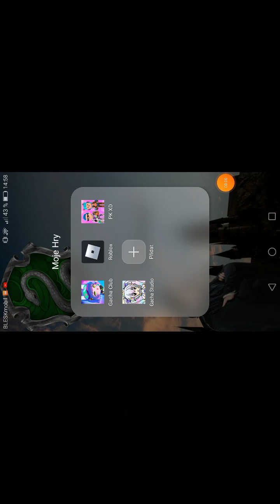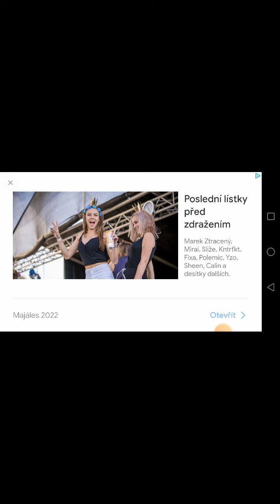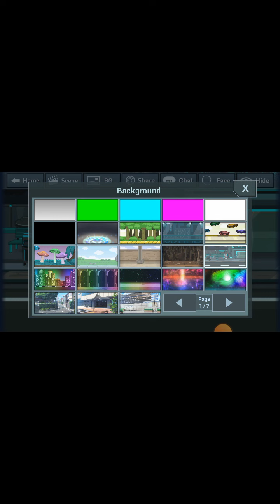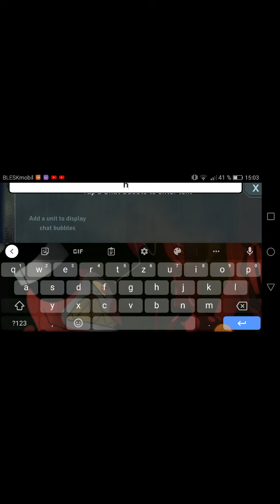hraju gacha studio